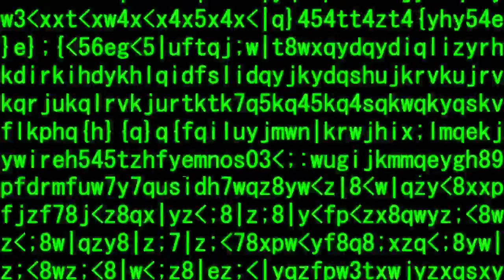長沼健 バグ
デジモンの映画とかにでてきそうなバグです。
この動画は長沼健お気に入りの動画です。